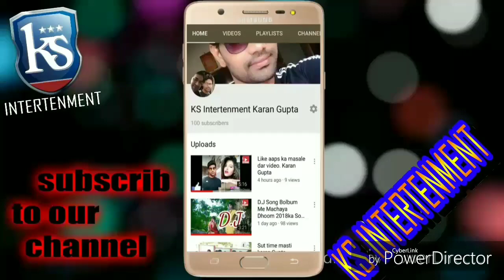Pawan Singh .Karan Gupta sut time video. Karan Gupta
Pawan singh sut time video. Janiye kaise  hota hai bhojpuri film ki sitting